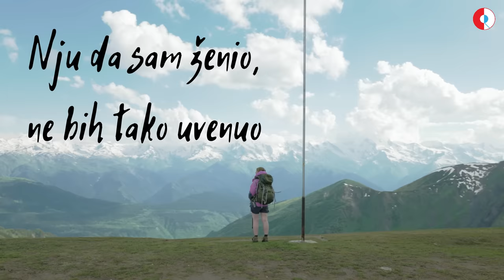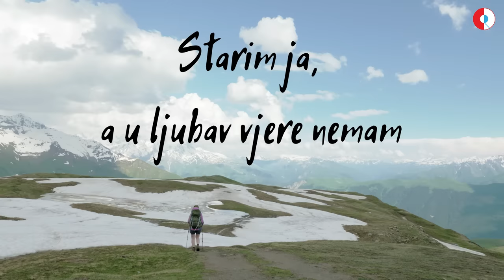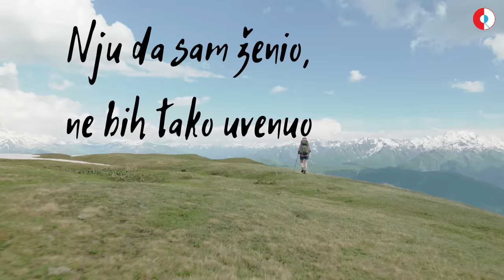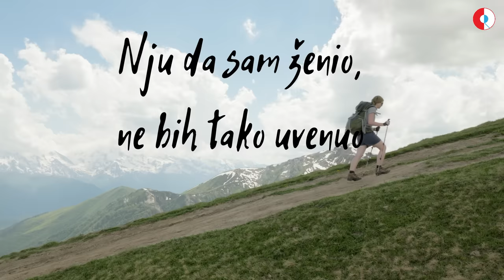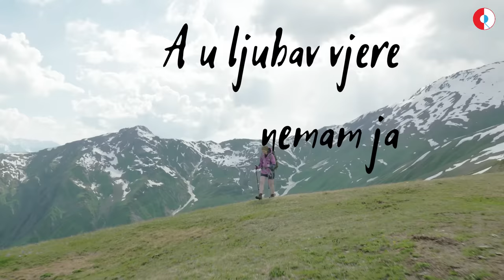Oliver Dragojević & Gibonni - U ljubav vjere nemam (Official lyric video)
Oliver Dragojević & Gibonni - U ljubav vjere nemam
Album: Neka Nova Svitanja

Glazba: Zlatan Stipišić
Tekst: Zlatan Stipišić
Aranžman: Dino Dvornik
Video produkcija: CroRec Video

Tekst pjesme:
Ka i uvik gledan more
Ovu tajnu koja diše
Ovu mrižu što me vuče
U tamne dubine
Sve kroz pismu u daljine
I da oću i da smin
Ne bi moga skupit
Svu lipotu života
Niti suze ovog svita

Sve bi da da si tu
Barem jedan tren da vičnost bude
Da ti pratim trag u beskraju

Ka i nekad gledan nebo
Tražim gradove u noći
Di smo podno zvizda
Zori krali grumen sjaja,
Jutro moje di si sad

Pismo di li je kraj
Ovo more bez dna
Ženo razmakni sve
Sive koprene sna
Budi opet moj dom
Što sad pust je i sam
Jer sad puna je luna
Što nad morem sja...